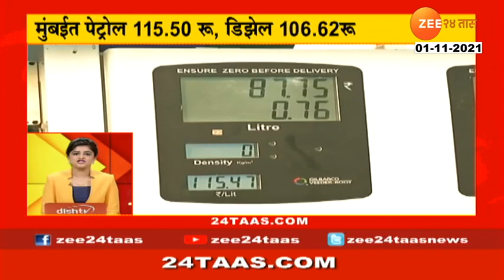Sharad Pawar | यंदाच्या दिवाळीबाबत शरद पवारांची महत्त्वाची घोषणा, यंदा बारामतीमध्ये... । Diwali 2021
This year, NCP chief Sharad Pawar to celebrate Diwali padwa at Baramati with locals | Sharad Pawar